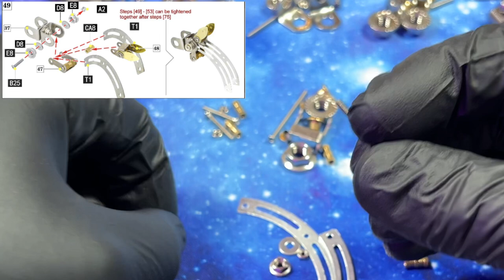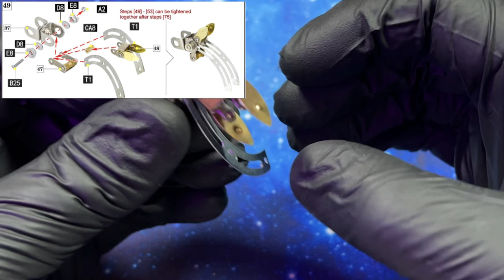Steampunk Dragon! Part 3 - Making the alignment- 2030+ parts of model building goodness!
Hey everyone and welcome to Groove Builders!

This is the 3rd part of many in our attempt to build The Steam Punk Dragon hardware model from our friends at the MOYU Store. The steampunk dragon is made up of over 2030 parts and with so many nuts, screws, gears and lights, this dragon has some serious building to do. Today we look at steps 47 - 74!

Throughout this series, I'll be walking you through each step of the build process, offering tips and tricks along the way. Whether you're a seasoned model builder or a beginner, you'll find this series helpful in some way.

So grab your tools, and let's get building!

 Keep building!